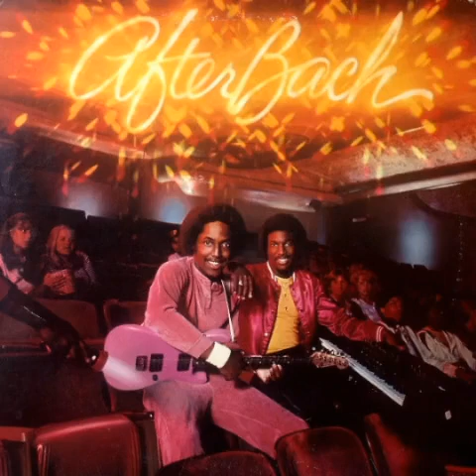Afterbach - Me, Myself & I